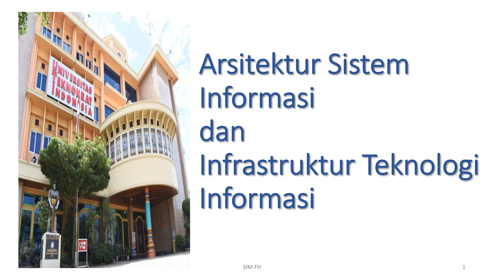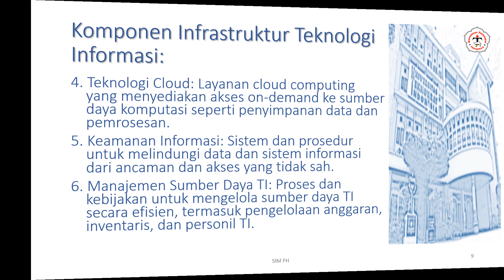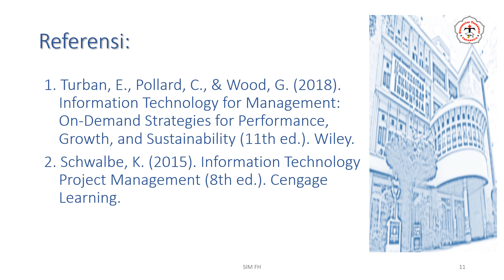P03 Arsitektur SI & Infrastruktur TI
Arsitektur Sistem Informasi:
Arsitektur Sistem Informasi merujuk pada struktur keseluruhan dari suatu sistem informasi, termasuk komponen-komponen utama, interaksi antar komponen, serta aturan dan standar yang mengatur desain dan pengembangannya. Arsitektur sistem informasi menjadi dasar dalam merancang, mengimplementasikan, dan memelihara sistem informasi agar dapat mencapai tujuan organisasi dengan efisien dan efektif.

Referensi:
1. Laudon, K. C., & Laudon, J. P. (2020). Management Information Systems: Managing the Digital Firm (16th ed.). Pearson.
2. Stair, R. M., & Reynolds, G. W. (2017). Principles of Information Systems (12th ed.). Cengage Learning.

Infrastruktur Teknologi Informasi:
Infrastruktur Teknologi Informasi adalah rangkaian komponen teknologi yang mendukung pengoperasian sistem informasi, termasuk perangkat keras, perangkat lunak, jaringan, dan sumber daya lainnya yang diperlukan untuk menyimpan, mengelola, dan menyebarkan informasi dalam suatu organisasi.

Referensi:
1. Turban, E., Pollard, C., & Wood, G. (2018). Information Technology for Management: On-Demand Strategies for Performance, Growth, and Sustainability (11th ed.). Wiley.
2. Schwalbe, K. (2015). Information Technology Project Management (8th ed.). Cengage Learning.